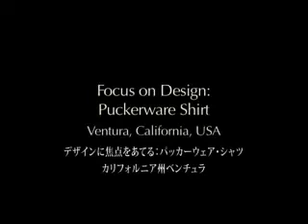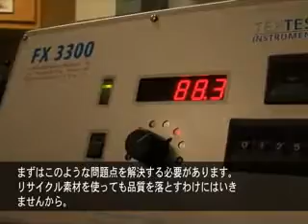パッカーウェア・シャツのデザイン：パタゴニア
パタゴニアのライフスタイル製品ラインの素材およびトリム開発マネージャーであるキャレン・エリクソンが、パッカーウェア素材の開発プロセスについて語ります。